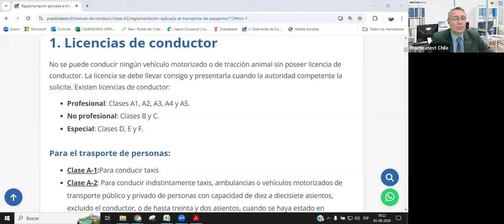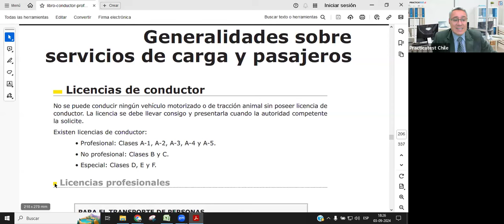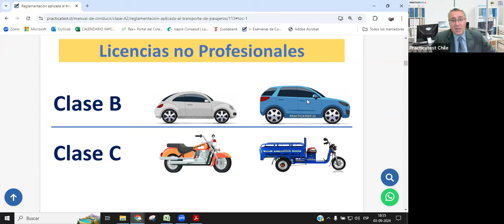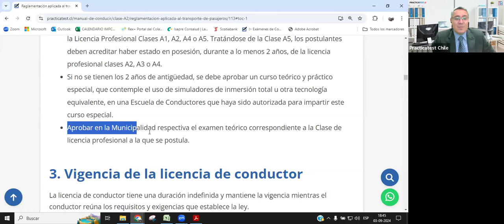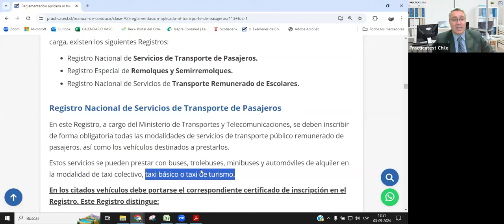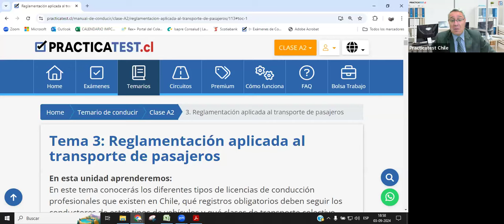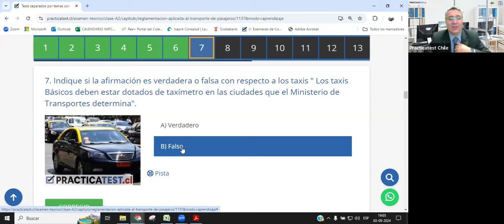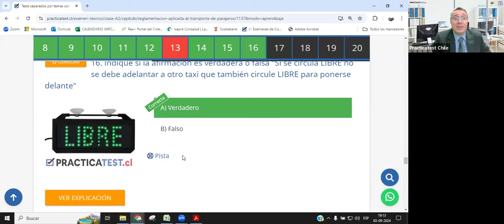249. CLASE PROFESIONAL - Licencia de conducir Chile 2024